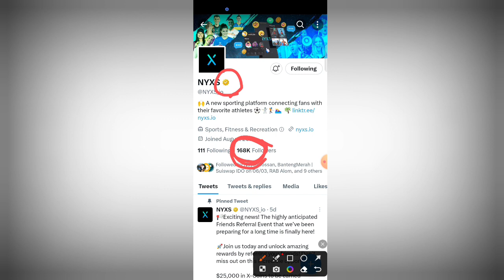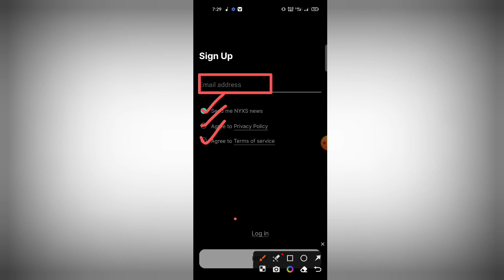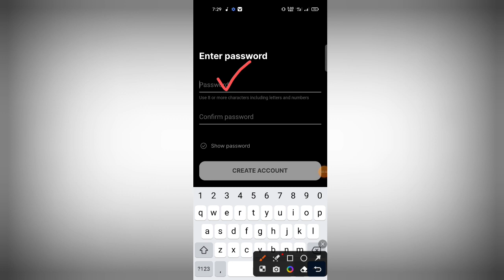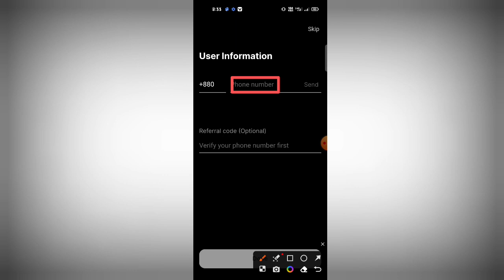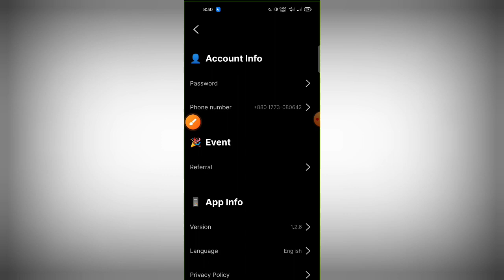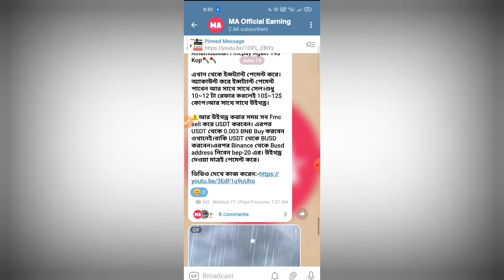Instant 5$ Payment🥰New Wallet Airdrop 🤑Instant Withdraw Airdrop🤑 NYXS Wallet Airdrop || Kucoin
Instant 5$ Payment🥰New Wallet Airdrop 🤑Instant Withdraw Airdrop🤑 NYXS Wallet Airdrop